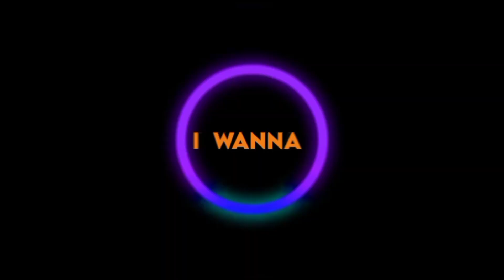@♡Akari edits♡ Open Collab - Wannabe - Marin x Maki 💫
RM: @Animedeep7691